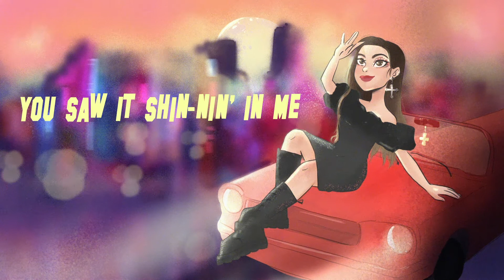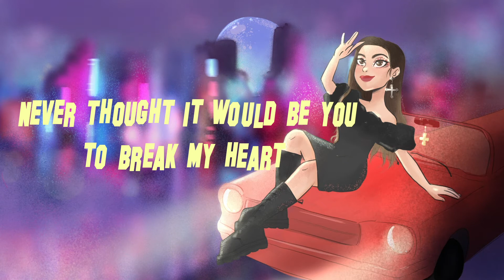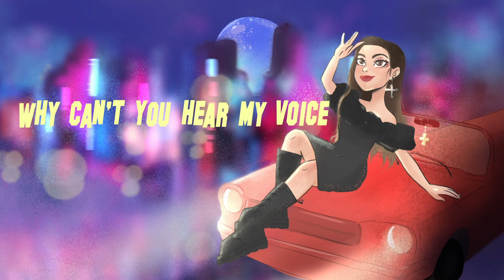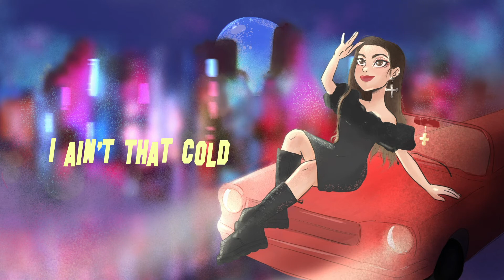FLORA - Get Out Of My Way (Lyric Video)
Here is the Lyric Video of my new single 'Get Out Of My Way' thought the art of the amazing artist, Lorena Cerqueira.

Este é o video com a letra do meu single 'Get Out Of My Way' criado pela artista incrivelmente talentosa, Lorena Cerqueira.

Please feel free to sing along with the lyrics.  I'll wait for you cover!
Fica à vontade para cantares a música com a letra. Fico à espera do teu cover!

GetOutOfMyWay IS OUT NOW!!! 🌹🌹🌹 GetOutOfMyWay JÁ ESTÁ DISPONÍVEL! 💛🦋